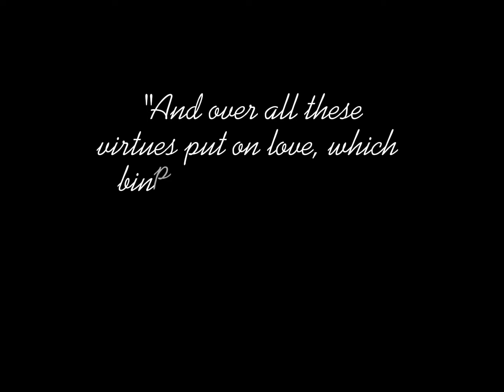Couple's Enrichment Activity (2 be 1)